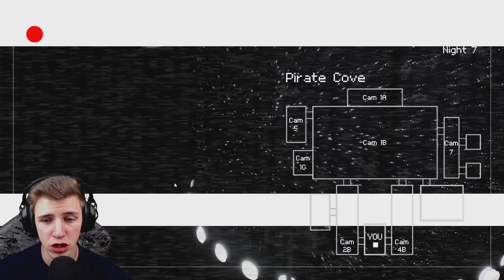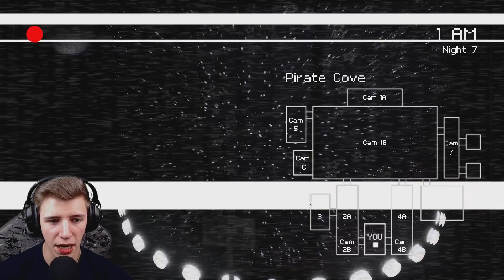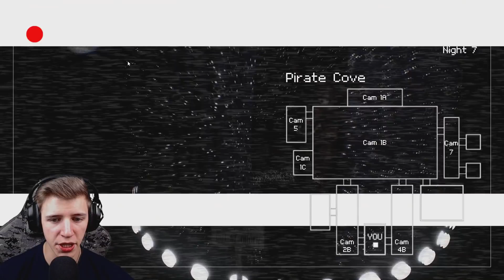FNAF SPARKY JUMPSCARE | CREEPY NIGHT AT FREDDYS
LET'S PLAY CREEPY NIGHTS AT FREDDYS (Deutsch/German)

♦CHECKT MEINE PARTNER AUS♦

♦SOCIAL MEDIA♦

♦SHIRTS und ÄHNLICHES♦

Mein Computer:
- Prozessor: i7 -6850k @4,2GHz
- Grafikkarte: 2x Nvidia Titan XP 12GB
- RAM: 64GB
- Mainboard: ASUS X99-A II

mit "*" gekennzeichnete Links sind Ref-ID Links wenn ihr über diese Links etwas einkauft verdiene ich ein wenig an eurem gekauften Produkt ohne das ihr mehr zahlen müsst.